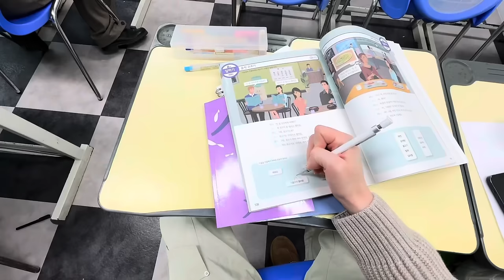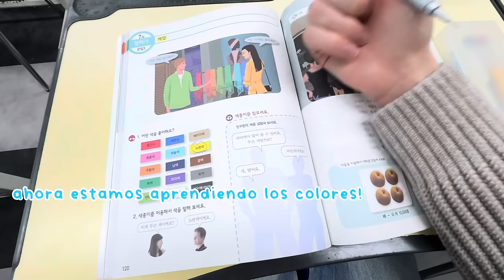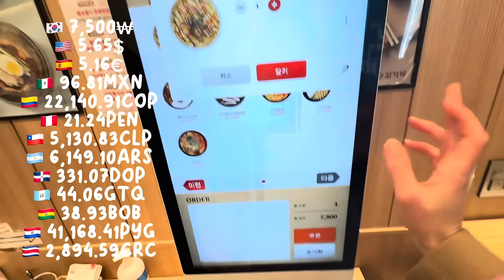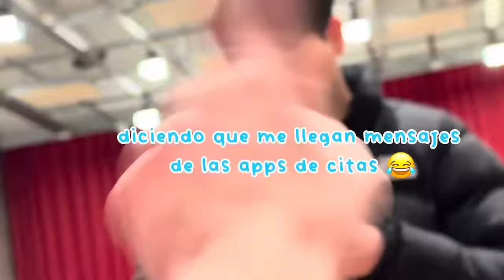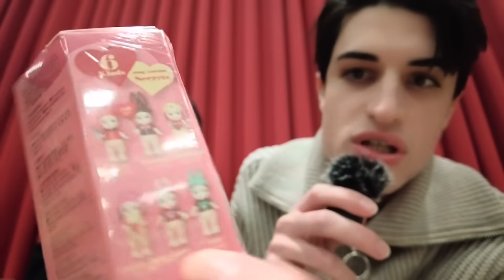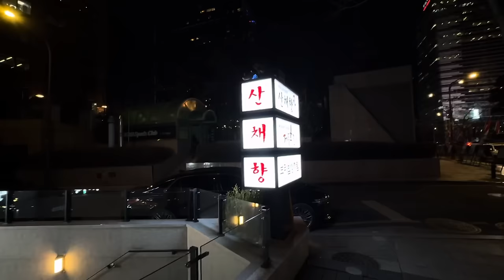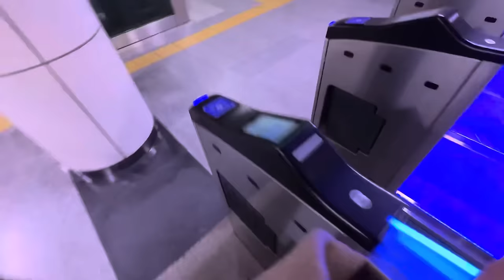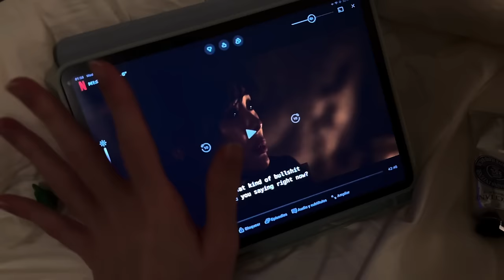vlog | ME DIERON EL VISADO!! 🇰🇷 unboxing de SONNY ANGEL con FELIX MANUEL, pagando IMPUESTOS 🫰🏻🥡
Cafecitos!

Al fin llega el momento en el que todo parece ir bien!!! Aún no me creo que vaya a poder aplicar para este visado, es una gran oportunidad para mi y la voy a aprovechar al máximo junto con vosotros :)
En este vlog también nos encontramos con Felixsito al salir de su trabajo para hacer el unboxing de Sonny Angels y para actualizarnos de nuestras vidas. Realmente Felix es mi mejor amigo y no me imagino mi vida sin el!!!

K byee

Mencionado en este vlog:
mi academia de coreano - GREEN KOREAN
resta chicken mayo - 태평로2가 69-20
resta con Felix - ￼￼ 무교동 96